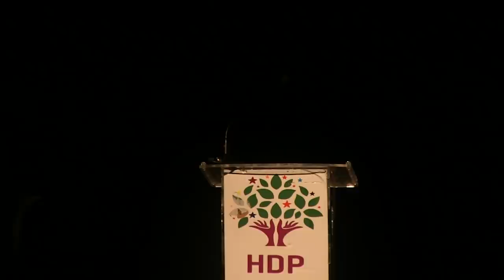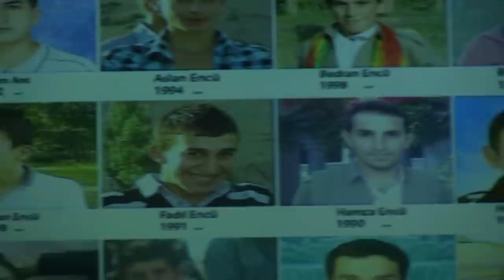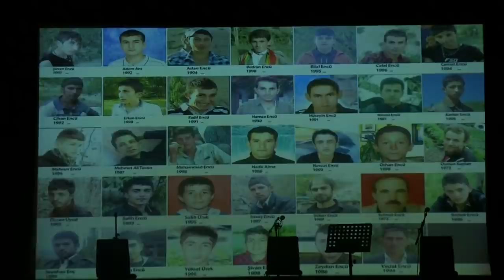Demirtaş'ın Roboski mesajı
Roboski Katliamının 6'ncı yıl dönümü dolayısıyla, İstanbul İl Örgütümüz tarafından Şişli'de bulunan Kent Kültür Merkezinde anma etkinliği düzenledi. TBMM Başkanvekilimiz Pervin Buldan, milletvekillerimiz Hüda Kaya ve Lezgin Botan ile eski milletvekilimiz Hasip Kaplan'ın yanı sıra Halkların Demokratik Kongresi Eş Sözcüsü Gülistan Koçyiğit'in de katıldığı anmada Eş Genel Başkanımız Selahattin Demirtaş'ın, sinema yönetmeni Ezel Akay tarafından okunan mesajı. Mesajı okumak ve paylaşmak için